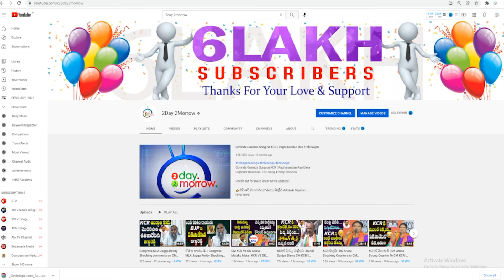అసెంబ్లీ లో అరిచి ప్రగతి భవన్ లో HUG ఇస్తే మెట్రో రాదు |Raghunandhan Rao |2day2morrow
అసెంబ్లీ లో అరిచి ప్రగతి భవన్ లో HUG ఇస్తే మెట్రో రాదు |Raghunandhan Rao |2day2morrow Instagram